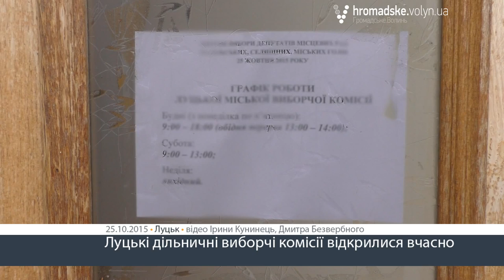Луцькі виборчі дільниці відкрилися вчасно, - голова ТВК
О 8-ій ранку в Луцьку відкрилися всі виборчі дільниці, - повідомив в інтерв’ю «Громадському.Волинь» Леонід Будцев, голова Луцької міської ТВК.
Всі вони забезпечені бюлетенями й жодних проблем немає. Майже 156,5 тис. лучан мають можливість сьогодні проголосувати. З них 1228 робитимуть це вдома. Жодних правок у списки вже не вноситимуть.
Леонід Будцев також розповів про те, що професійний рівень членів дільничних комісій – різний, але з кожними виборами він зростає.